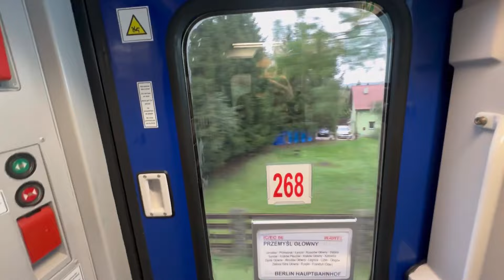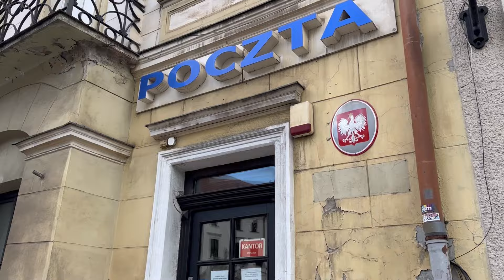MY SOLO TRIP TO KRAKIV POLAND l SOLO FEMALE TRAVEL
My trip alone. Travel to Poland from Ukraine. Ukrainian and Polish trains. Walking around Krakiv